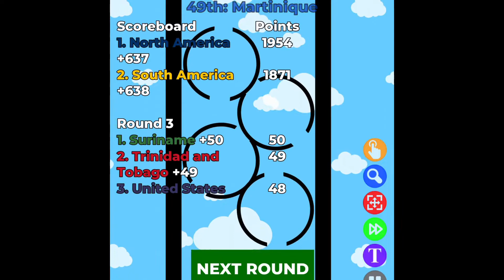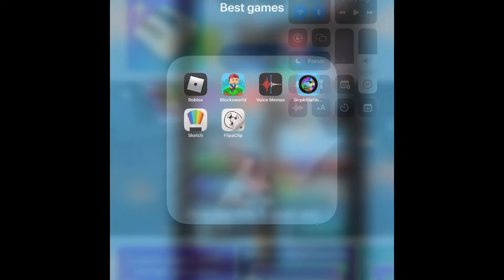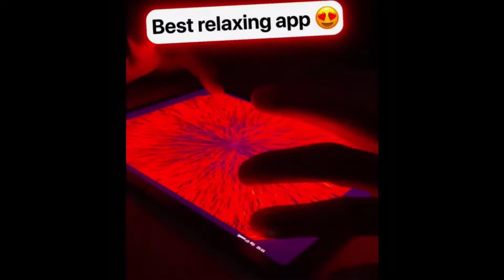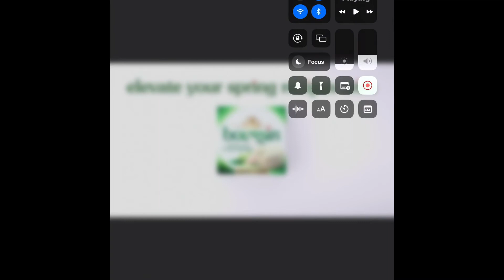North America vs South America Marble race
To make the game fair all countries in South America team expect French Guiana have 2 marbles